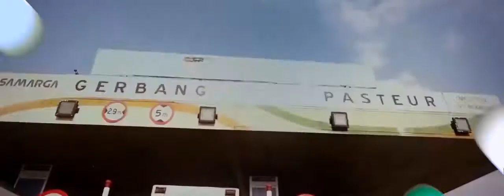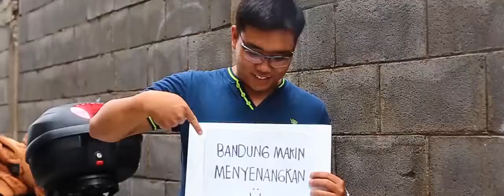[ ECCNEWS ] 28 SEPTEMBER 2014